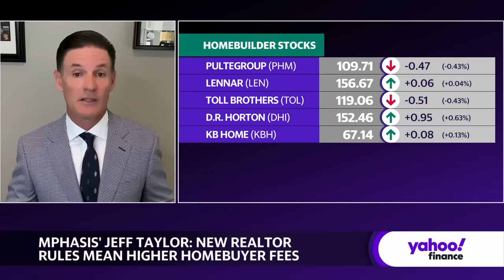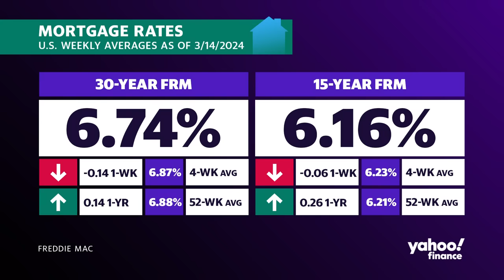What the NAR settlement means for buyers, sellers, realtors, and builders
The National Association of Realtors (NAR) agreed to pay $418 million in damages after settling a lawsuit in which a federal jury ruled that the organization had conspired to artificially inflate commissions. With sweeping changes to home sellers' operations, the market may record a paradigm shift.
Mphasis Digital Risk Founder Jeff Taylor and Pulte Capital CEO Bill Pulte join Yahoo Finance to discuss the broader implications of the NAR settlement.
Pulte claims that the new rules the settlement would enact may encourage "creative thinking" in the market: "You could see potentially people reduce their commissions. You could also see I think some creative thinking like the builders have done...The builders have gone in and bought down mortgage rates as a means of making their homes, meaning new homes, more attractive for home buyers."
To Taylor, the settlement is a "game changer" for commissions: "There's always been this perception it's 3% and 3%, 6% or 5%, depending upon where you are. But now as you present that contract, look, theoretically the selling agent could say, we're going to charge 3% but we're not going to provide anything for the buyer on that 3%. How is that going to affect that behavior? That could change a lot going forward."